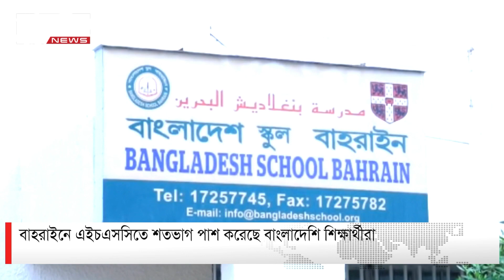বাহরাইনে এইচএসসিতে শতভাগ পাশ করেছে বাংলাদেশি শিক্ষার্থীরা | DBC NEWS